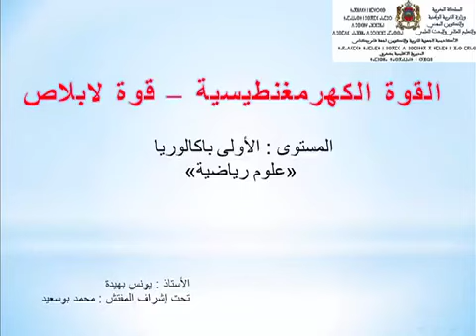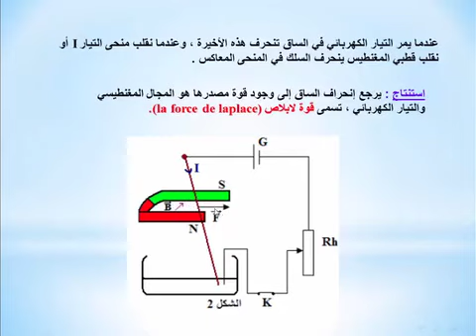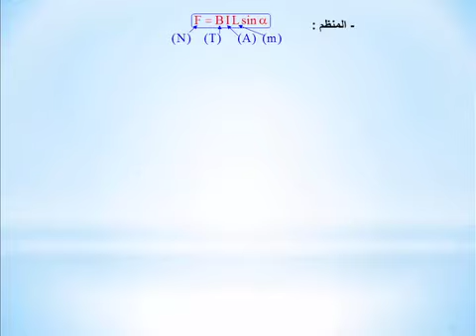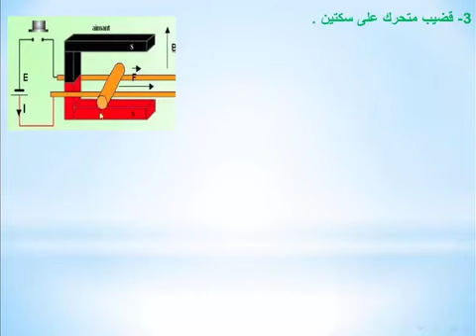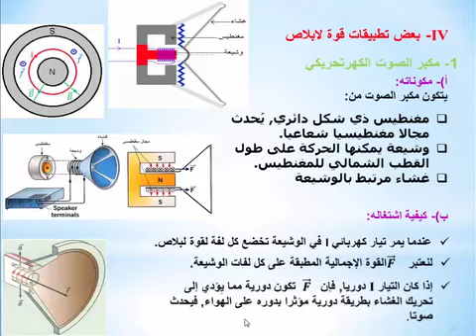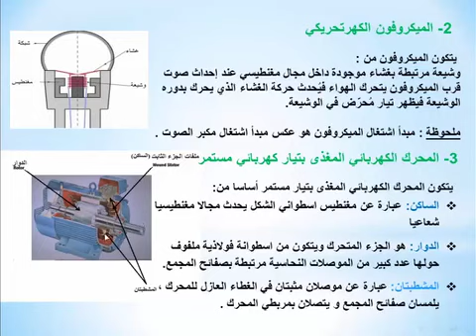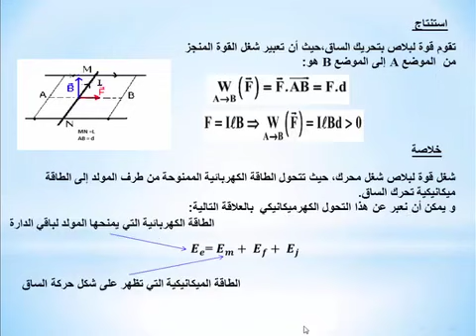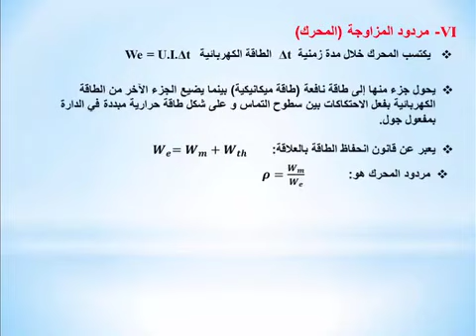القوة الكهرمغناطيسية قوة لابلاص B1 Sx St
Niveau  : Bac 1   S ex   S tec  S math